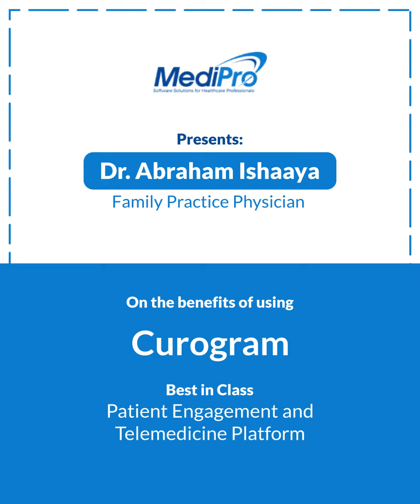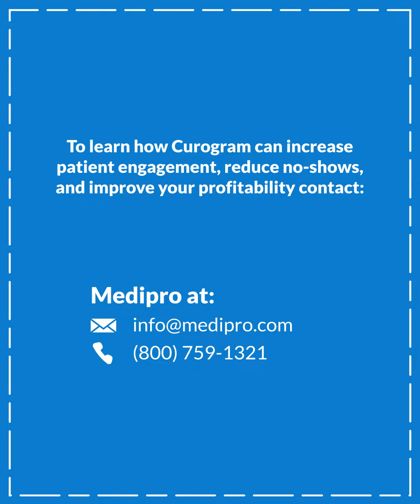Curogram Testimonial Dr Abraham Ishaaya Family Practice